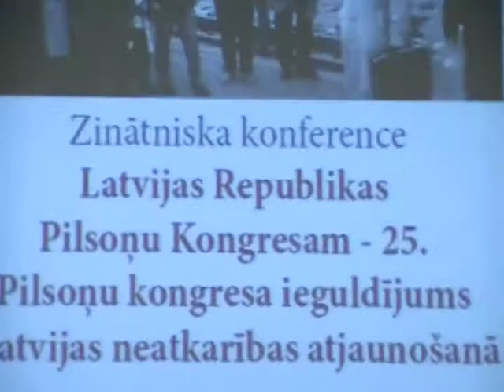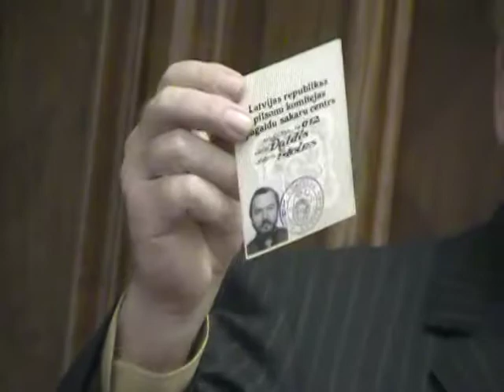Pilsoņu Kongresa 25 g. zinātniskā konference. 8/9